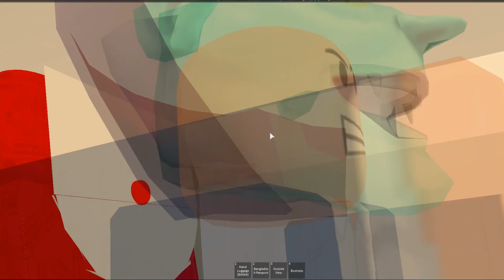BIMAN Airlines | 737-800 Round Flight (Roblox)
(Eurosia Airshow was meant to be on today but it's delayed for tomorrow)